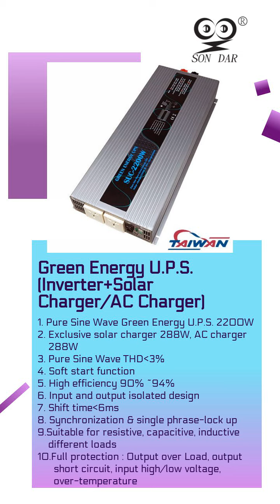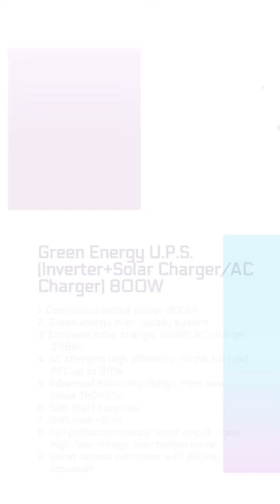DC To AC Pure Sine Wave Power Inverter 3000W | SON DAR ELECTRONIC TECHNOLOGY CO , LTD | Taiwantrade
ABOUT US
SON DAR is a leading manufacturer of high quality DC to AC Power Inverter, U.P.S., and Battery Charger over 20 years in Taiwan. (Established in 1992) .The characteristic of our production is unique, thin, tiny and stylish. We have expanded production line from Taiwan to China on 2005 to meet market demands. Our vision is to provide high quality products, short lead time and rapid response to our business partner.

00:00:00 SON DAR ELECTRONIC TECHNOLOGY CO., LTD.
00:00:07 ABOUT US SON DAR is a leading manufacturer of high quality DC to AC Power Inverter, U.P.S., and Battery Charger over 20 years in Taiwan. (Established in 1992) .The characteristic of our production is unique, thin, tiny and stylish. We have expanded production line from Taiwan to China on 2005 to meet market demands. Our vision is to provide high quality products, short lead time and rapid response to our business partner.
00:00:17 Pure Sine Wave Power Inverter from 200 Watt to 3000 Watt, Battery Charger 40A, Solar UPS (Inverter+Solar Charger/AC Charger 20A) from 800 Watt to 2200 Watt. We provide our service to meet your needs and your requests. Your satisfaction is what we pursuit and our honor. Take this opportunity to promote your markets and increase your profits. We are your best choice and your sincere partner. WE PROVIDE
00:00:28 1. DC to Pure Sine Wave Power Inverter continuous power 3000 watt. 2. Pure Sine Wave output with THD 3% 3. Soft start function : high surge capacity for starting demanding loads 4. Hig efficiency 89% ~ 94% 5. Input and output isolated design 6. Intelligent multi-stages fans cooling system. 7. Intelligent output over load protection : suitable for resistive, capacitive , inductive in different loads of machines. 8. Full protection : output short circuit, input high voltage, low voltage, over temperature. 9. Wired remote control for option DC To AC Pure Sine Wave Power Inverter 3000W
00:00:43 1. Pure Sine Wave Green Energy U.P.S. 2200W 2. Exclusive solar charger 288W, AC charger 288W 3. Pure Sine Wave THD3% 4. Soft start function 5. High efficiency 90% ~94% 6. Input and output isolated design 7. Shift time6ms 8. Synchronization & single phrase-lock up 9.Suitable for resistive, capacitive, inductive different loads 10.Full protection : Output over Load, output short circuit, input high/low voltage, over-temperature Green Energy U.P.S. (Inverter+Solar Charger/AC Charger)
00:01:00 1. Max charging current 12V 40A 2. 6V/12V/24V can be selected in one model 3. For 3 type of batteries (Li-Fe, AGM, GEL) 4. Worldwide AC input 100V~240V 5. Build-in power factor correction function (PFC) PF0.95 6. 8-stages charging 7. Flexible charging current setting depends on the capacity of battery etc. 8. Battery repair function 9. Smart fan cooling system 10. Short-circuit., Over temperature, over current, reversed polarity protections 11. Jump Start Function Smart Battery Charger ( 3 in 1 multi-select charging function )
00:01:13 1. Continuous output power 800W 2. Green energy prior: supply system 3. Exclusive solar charger 288W, AC charger 288W 4. AC charging high efficiency : In the full load PFC up to 99% 5. Advanced microchip design. Pure Sine Wave THD3% 6. Soft Start Function 7. Shift time 6ms 8. Full protection: output short circuit, input high/low voltage, over temperature. 9. Wired remote controller with display (optional) Green Energy U.P.S.(Inverter+Solar Charger/AC Charger) 800W
00:01:23 Contact us TODAY!